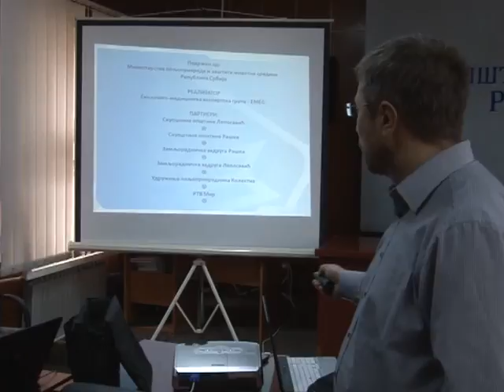Projekat zastita zivotne sredine Ibra edukacija